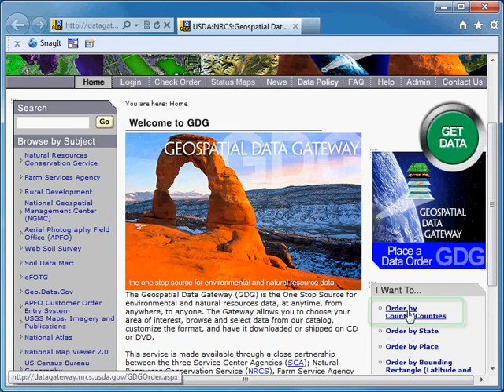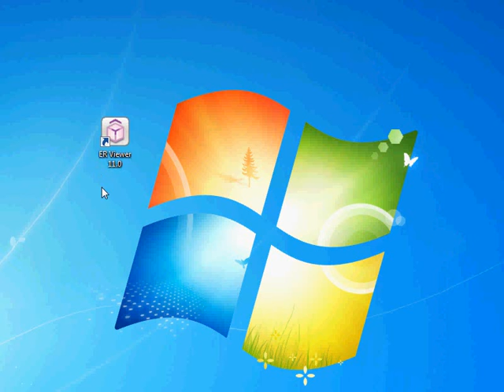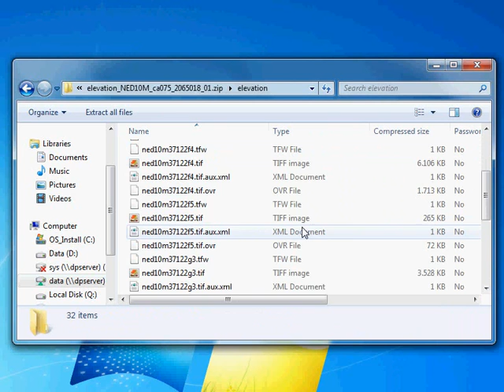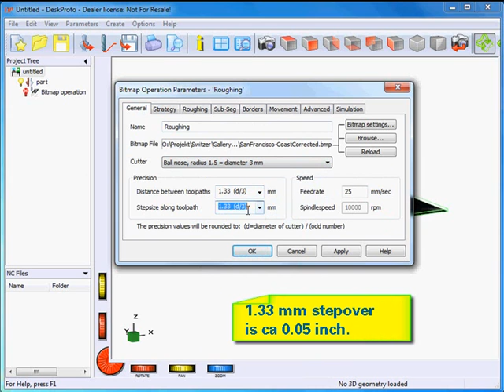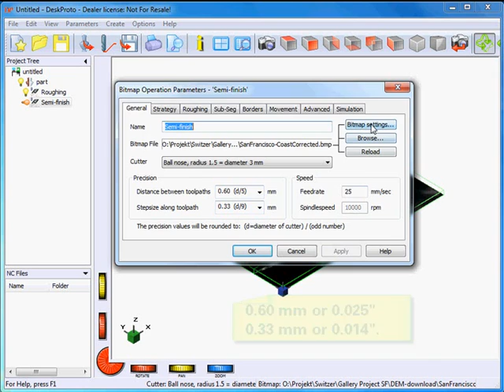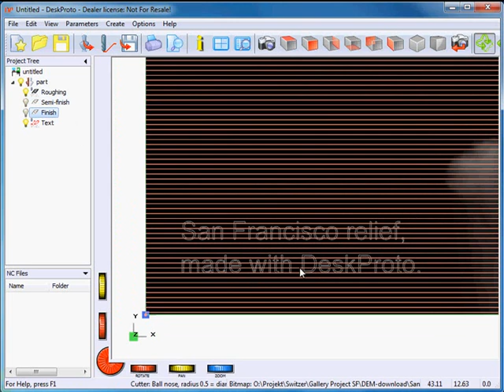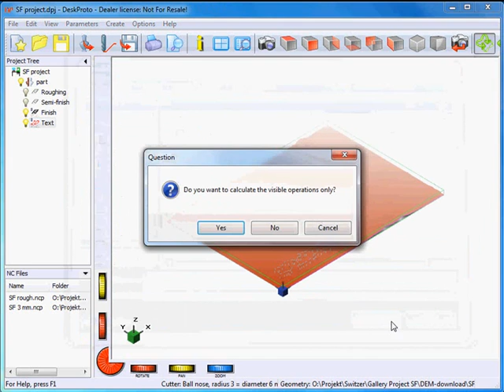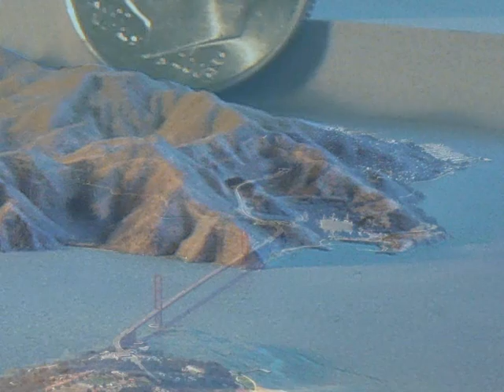Machine a geographic relief model of your hometown, using DeskProto.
This tutorial video for the DeskProto 3D CAM software shows step-by-step how you can:
- obtain free digital elevation data,
- convert that to a standard bitmap file,
- create a relief by converting grey values to Z-heights
- machine a relief model using DeskProto.
The nice thing is that you can do this for any part of the USA.
Machine a great relief model for any area that you desire !